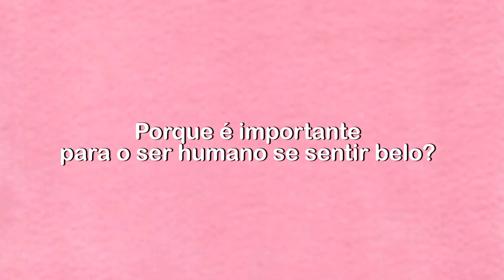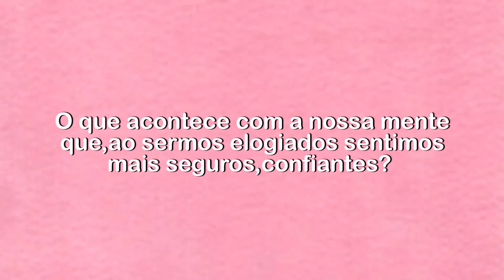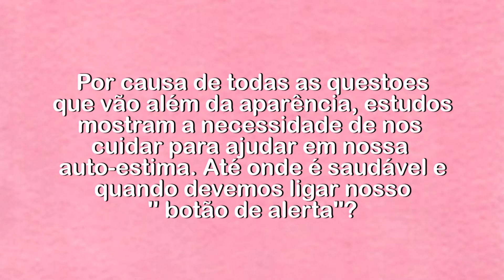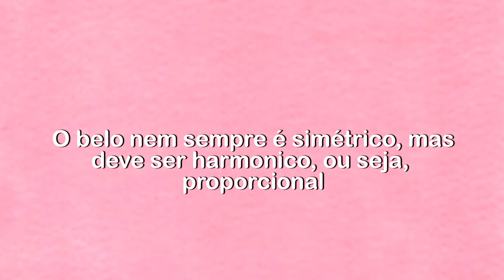Mais Mulher Com Dra. Kamilla Sa e Dra. Yasminne Fayad Takeda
Programa Mais Mulher com Lorena Monturil 1ª edição
Tema:  Beleza, até onde a vaidade é saudável.